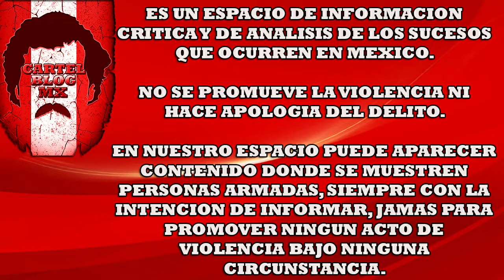ELEMENTOS ENTRAN A CASA & ABATEN A UNA FAMILIA COMPLETA.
"CARTEL BLOG MX" es un canal 100% informativo.